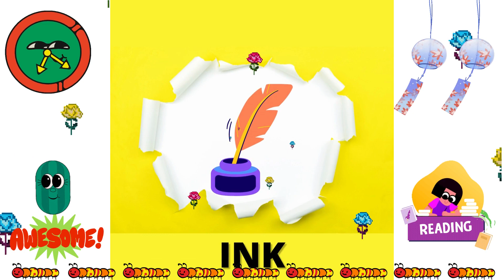Phonics Song | A for Apple | B for Ball |Phonics Sounds of Alphabet A to Z | ABC phonics song-200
Phonics Song || A for Apple || B for Ball ||  Phonics Sounds of Alphabet A to Z || ABC phonics song